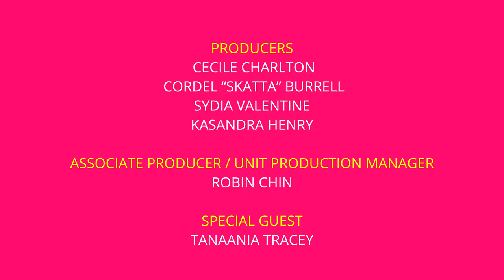SPORTY DOLLY DAY! | DANCEHALL LIFE| SEASON 1 EPISODE 11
SEASON 1 EPISODE 11 SPORTY DOLLY DAY! Thanks to everyone who watched DANCEHALL LIFE PTR EDITION!

00:00 Intro
00:40 Read and pray
06:21 Stretching
11:30 'No Hands Water Drinking' challenge
15:10 'Crackers' challenge
19:20 'Garbage Sack Race' challenge
22:35 'Egg' challenge